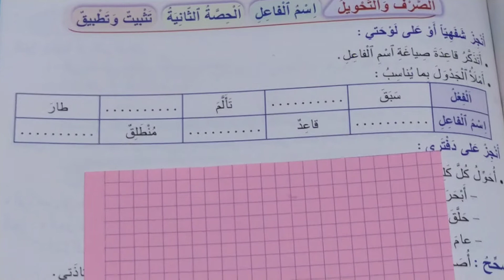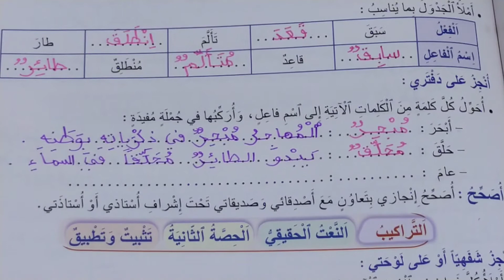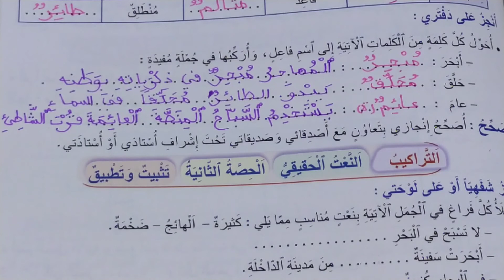اسم الفاعل صياغته المنير في اللغة العربية المستوى الخامس الصفحة 175